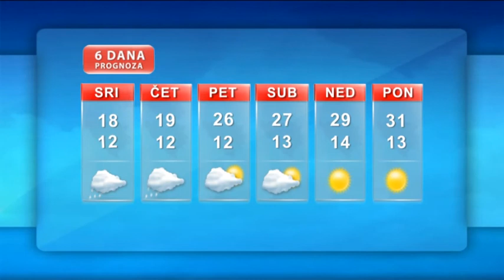Vremenska prognoza 12.06.2013